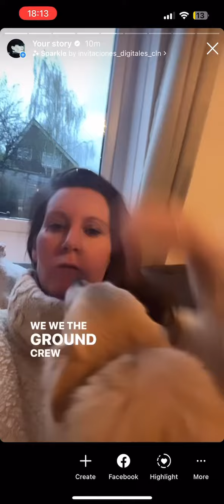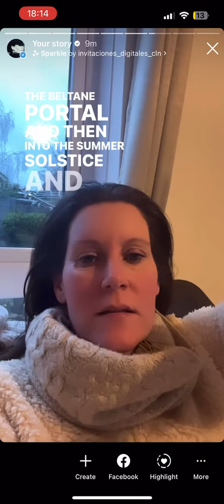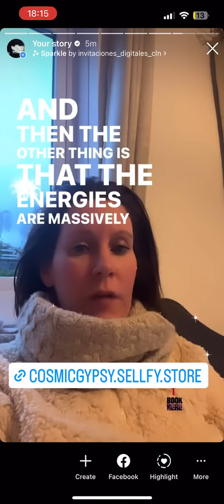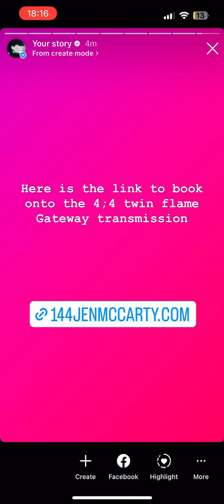Here is the video I made for everyone sharing my insights about the current energies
Here is the video I made for everyone sharing my insights about the current energies  and the upcoming major eclipse on the eighth of April

Here are the links to book onto the 44 transmission

Here is the link to book onto the Avalon retreat